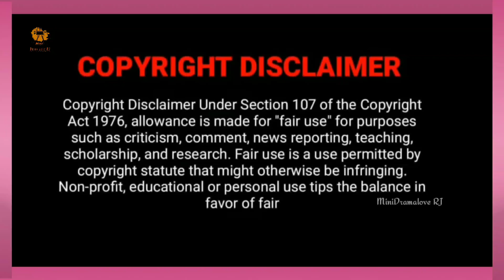We best love in Telugu Explanation|Ep4|BL drama తెలుగు లో || Mini Dramalove RJ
We best love in Telugu explanation|| BL drama in Telugu explanation || Cute boylove In Telugu explanation MiniDramaloveRJ

We best love in Telugu explanation

Hi!! Everyone this is our channel we are here to explain world class movies and dramas in our native language with good explanation from the material actually what we have and we are putting our efforts to make this so we also know how much effort taken for the completion of this movies and dramas we don't violate your movies hopefully we are promoting your movies or drama with our explanation in good way.

 If you would like to remove any movie clips we have used in our videos, content us through our e-mail

so please ask us to remove your movie clips before giving strike or clam.

Thanking you.